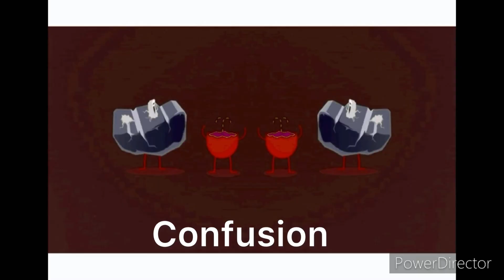9 "wait to the hospital arive" sound variations in 44 seconds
gray swirl foreground swirl confusion electronic half trooping and solow.